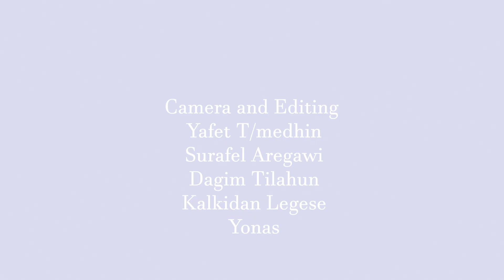ለድምጽ ዋጋ የማይሰጥ ፊልም ሰሪ ከሙያው ገለል ይበል የፊልም ድምጽ ቅጂ ባለሙያ አናንያ ሀይሉ ፊልሞሎጂ ፖድካስት ክፍል 3 filmology podcast EP3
የቃል ገጽ ዮቲዮብ ቻናል
በቻናሌ አጫጭር ፊልሞች እና የፊልም፣ የፎቶግራፍ ማስተማሪያ ቪዲዮ በየሳምቱ እለቃለው

ሰብስክራይብ!
Tutorial about Film Directing In Amharic
The Carpenter my New Short film
The Potter My Short Film
YE HUWALAWE MY SHORT FILM